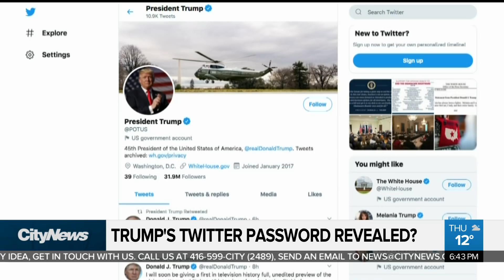Borat publicity stunt in Toronto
A publicity stunt is staged in Toronto ahead of the release of the new Borat movie. Plus, a Dutch man claims he correctly guessed U.S. President Donald Trump's Twitter password. Ginella Massa and Richard Southern discuss the day's lighter stories.